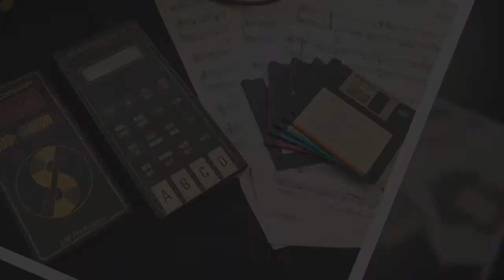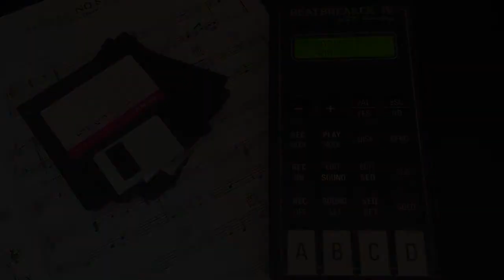Beatbreaker IV - Ride on Time sampler 1989